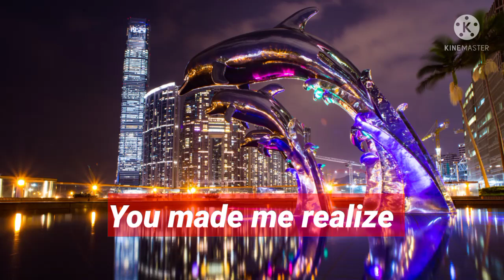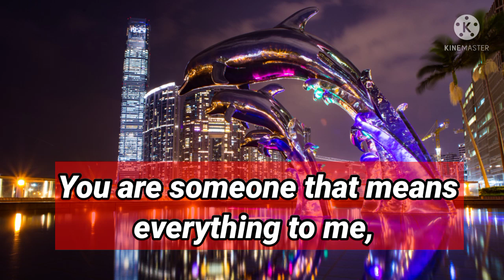DM to DF Twin Flame 🦋 I Never Believed in Love ❤️ True Love